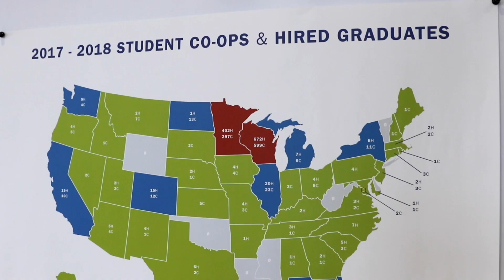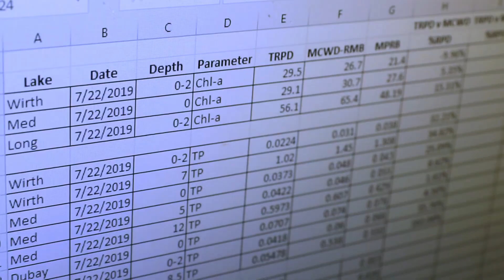Cooperative Education & Internship Program (2019) | UW-Stout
Get paid to do what you love.

UW-Stout gives you the hands-on experience employers are looking for. Our required experiential learning co-ops and internships give you the opportunity to learn and work with professionals in your field. And you get paid to do what you love while still in school. How cool is that?